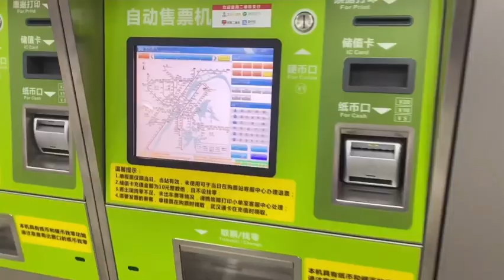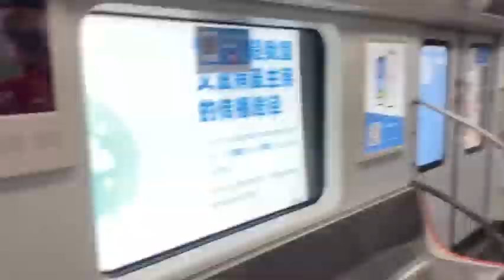Subway Experience In China!!!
This is a short vlog of myself commuting from one place to another via the subway in wuhan city, China. I hope you enjoy this short vlog, and it gives you a fair idea of how it is to take a subway (for those of you who have not experienced it before).